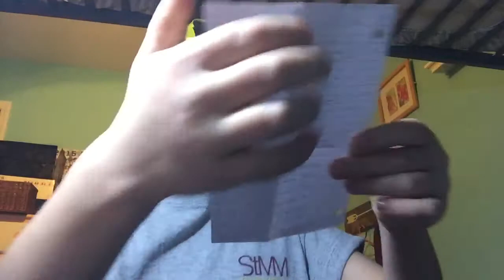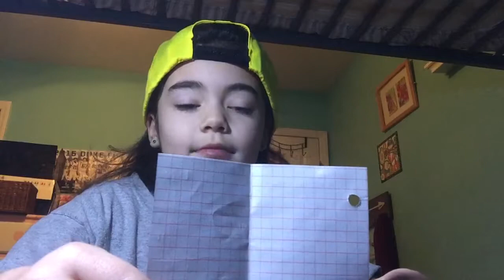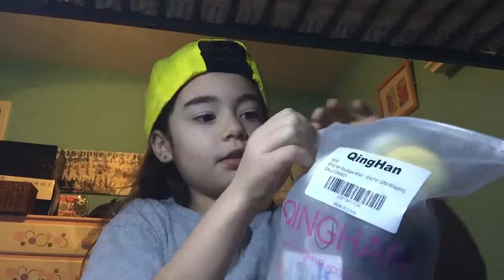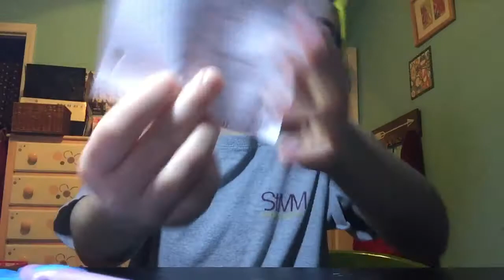Squishies and Slime, oh my!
Watch Sweet Tea review her slime and squishy collection and much more!